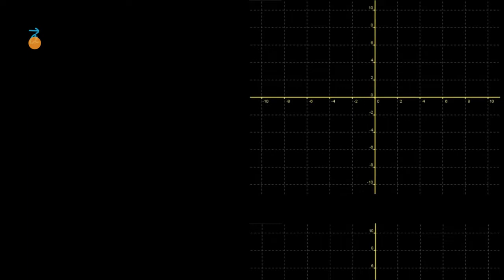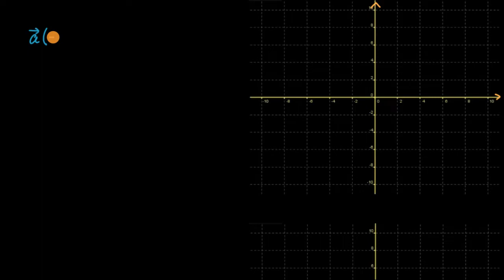Exemplos de vetores - Khan Academy em português (10.º ano)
Vídeo original: Vector examples